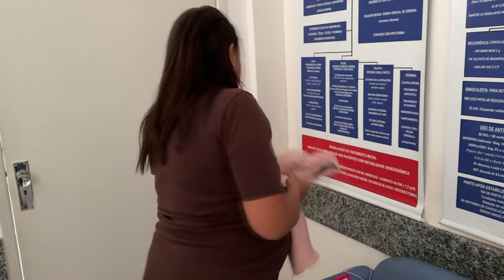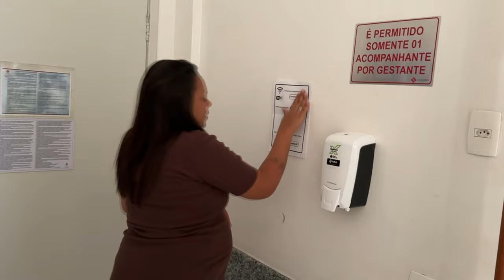MINHA FILHA NASCEU de PARTO CESÁRIA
O AMOR ESTÁ NO AR, SEJA BEM VINDO AYLLA, MINHA FILHA, essa eu dedico para você, você será pra sempre minha bebezinha